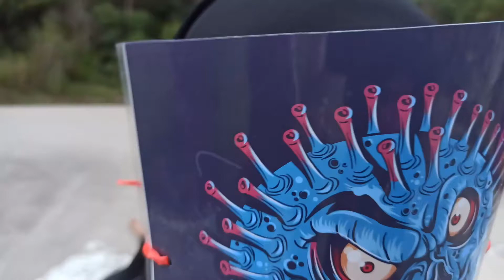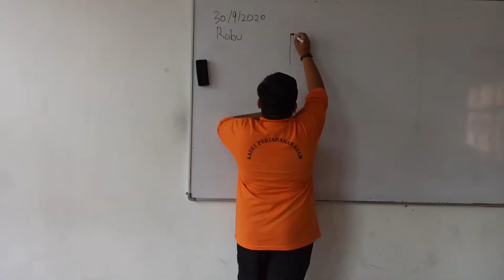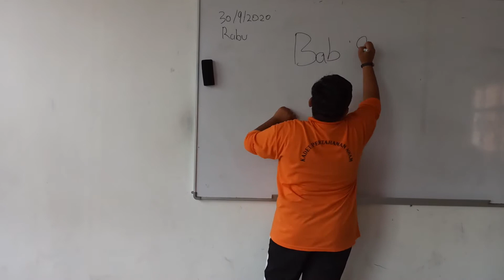SuperSOP: Video Kempen Kesedaran Covid 19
Merupakan video penyertaan pertandingan video anjuran KPM